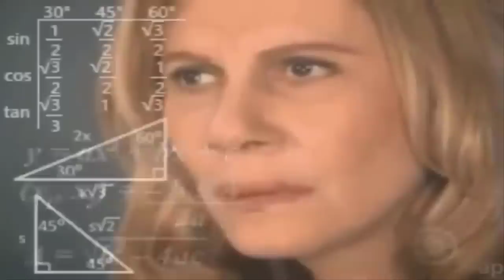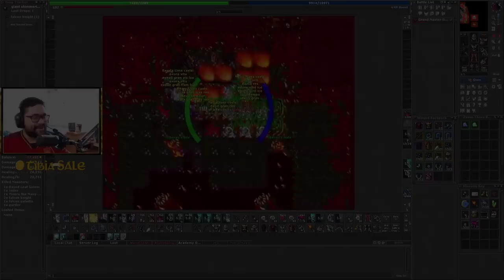2 FERUMBRAS'HAT E FULL SET ROUBADO! 😱 MAIS DE R$ 24 MIL DE PREJUÍZO | TIER 5